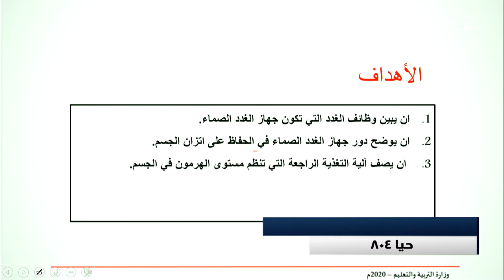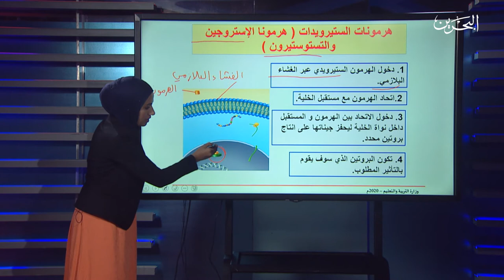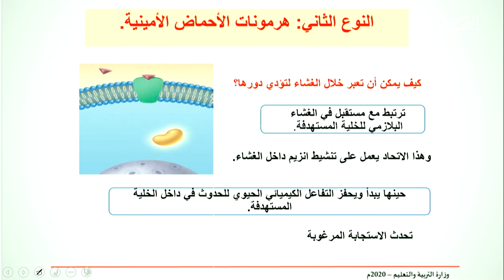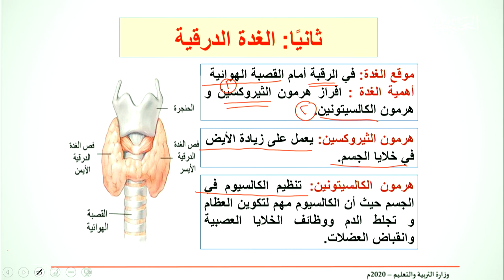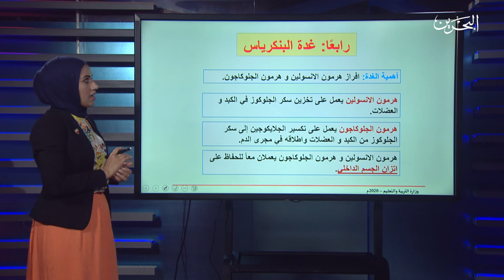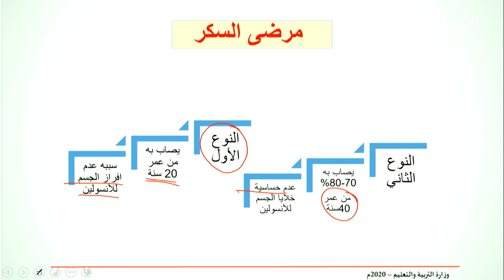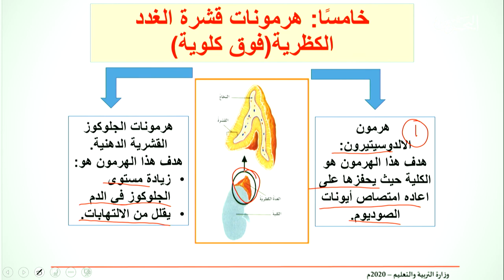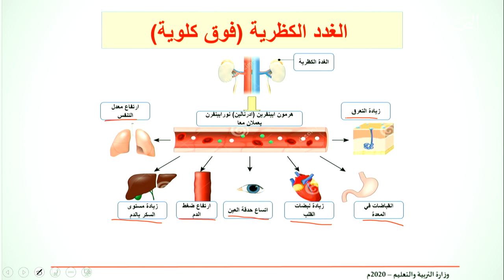جهاز الغدد الصماء lحيا 804